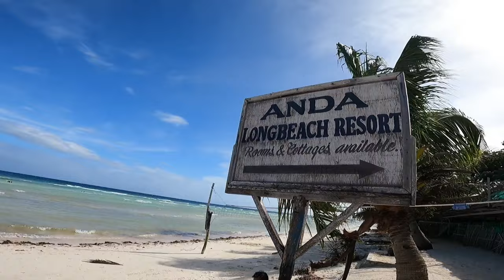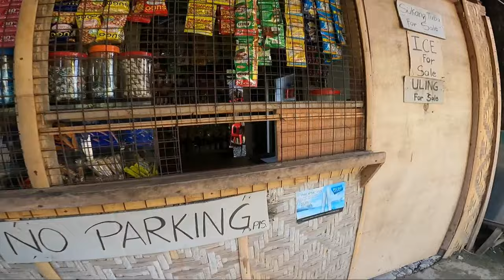Anda, Bohol Spearfishing Adventure| Night and Day Dive by Spearo Bohol Team